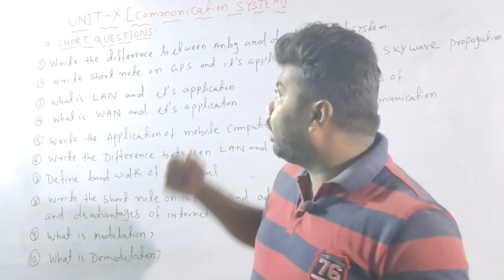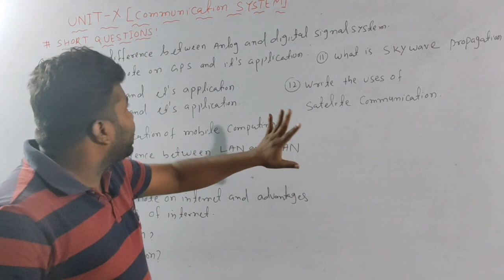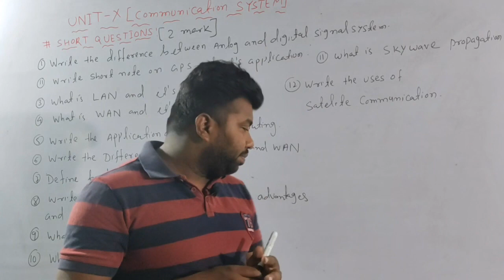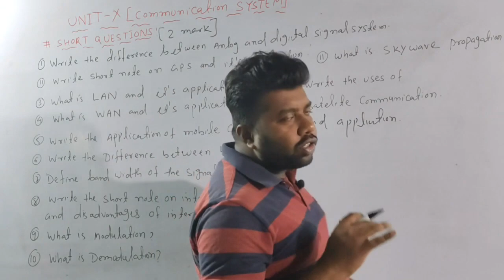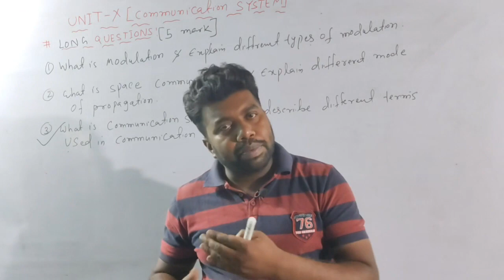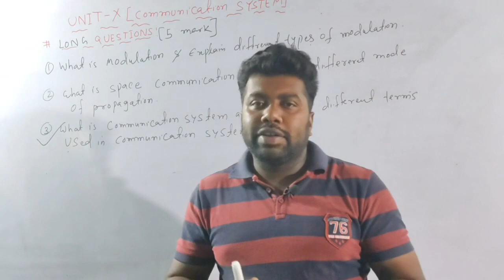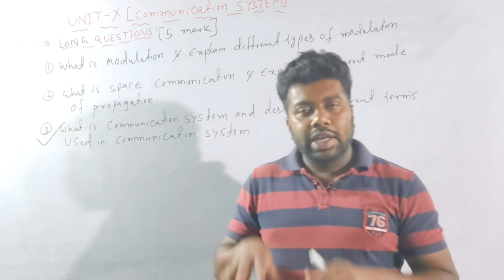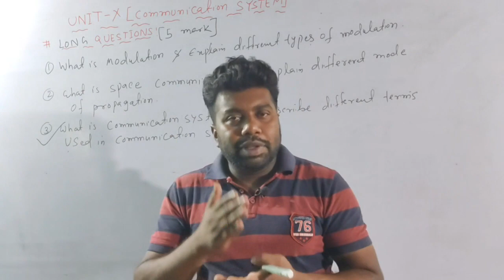CHSE 2021 PHYSICS(communication system)(Selected Long& Short)Unit-X||(2mark & 5 mark)Board Exam 2021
CHSE 2021 PHYSICS(Semiconductor and Electronics)(Long& Short) Unit-IX||(2mark & 5 mark)Board Exam